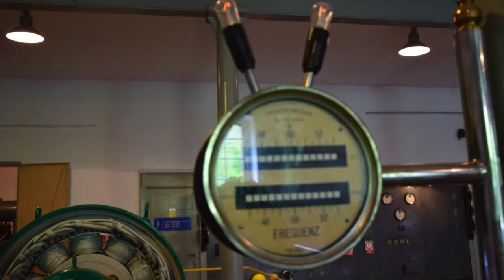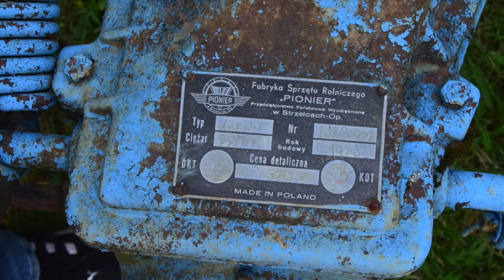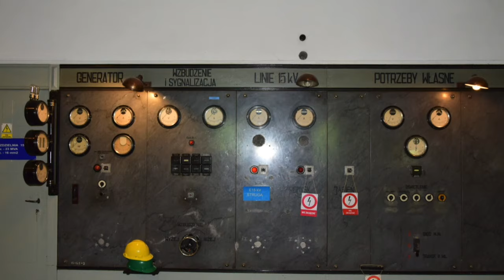Elektryczny Orgazm (Yugoton) - Elektrownia Wodna Struga Soszyca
Elektrownia Wodna Struga na Kaszubach. Ten film to połączenie pasji do muzyki i techniki.
Nie tylko zabytki sakralne! NIech żyją zabytki użytkowe!
A Elektricni Orgazam to kawał historii punk rocka, także polskiego.